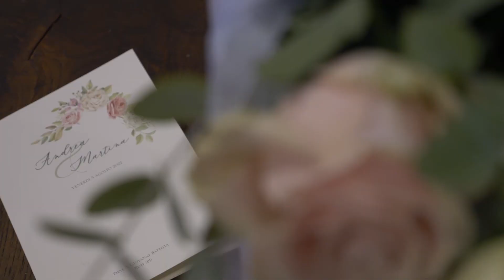Wedding Highlight - Mart & Andy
I edited this 3-minute wedding highlight video.